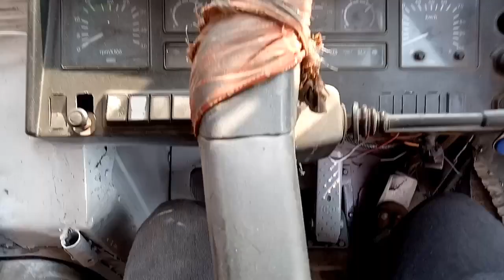After 14 Days Truck On Road Feeling So Happy Dosto Vlog #142